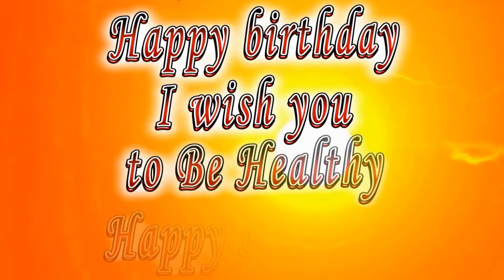Happy birthday Alan